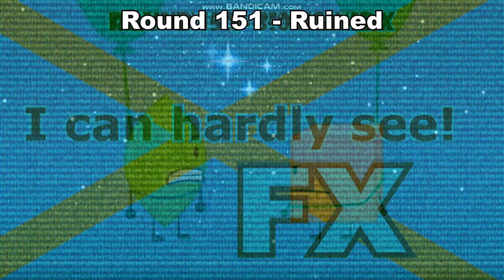Geometry Dash Death Sound in Electronic Sounds Render Pack Collection 2.5 (Part 16)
Part 17 coming soon:

Effects for Part 17:
161. Is X Too Bright?
162. SpectraPikachuPower
163. Melon TV
164. G-Major 91
165. 4ormulator V22
166. Full Chord
167. S-Major
168. X Talking With The Flutes
169. Chorded
170. SpectreFacebookLight